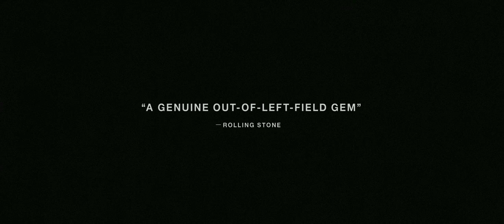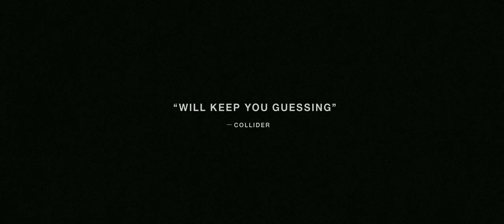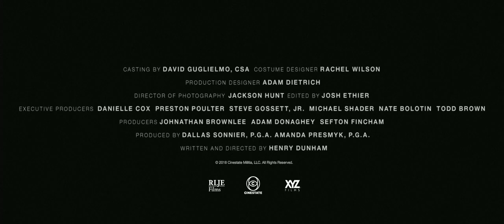The Standoff At Sparrow Creek | 2018 Official Movie Trailer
The Standoff At Sparrow Creek genre: Drama

Cast: James Badge Dale, Brian Geraghty, Patrick Fischler, Chris Mulkey, Robert Aramayo, Happy Anderson, Gene Jones, Cotter Smith

A militia man attempts to find the gunman behind a horrific shooting at a police funeral.

Director: Henry Dunham

Screenplay: Henry Dunham

Producers: Dallas Sonnier, Johnathan Brownlee, Sefton Fincham, Adam Donaghey